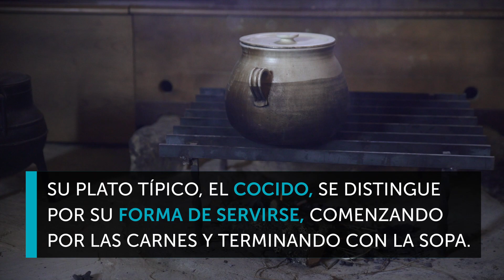Maragatería en León ¡Castilla y León!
La Comarca de la Maragatería en la provincia de León nos asegura disfrutar de la arquitectura y una gastronomía de auténtico lujo...
¡Lo apuntamos como plan para realizar!